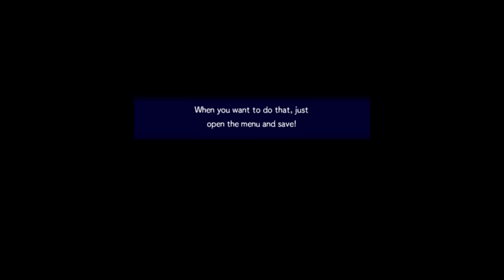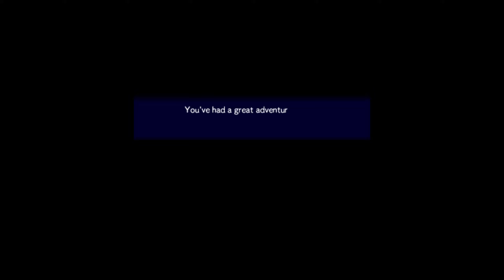TK's Lets Play: Pokemon Mystery Dungeon Gates To Infinity (3DS) [Part 2]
In Post Town, Quagsire introduces us to the Carpenters who will build our house but at a price!  We must go to the Stony Cave and find a bunch of Blue Gems.  Will we succeed?